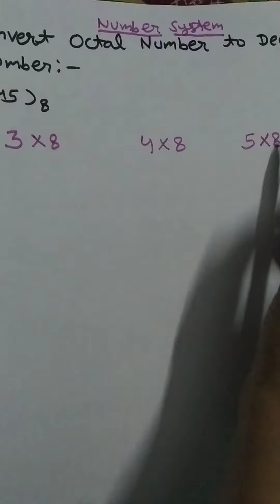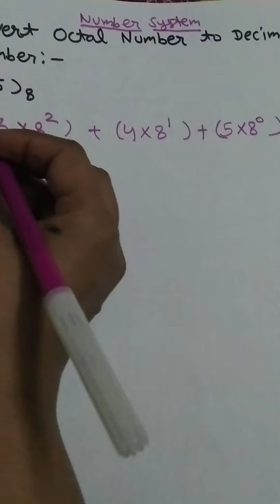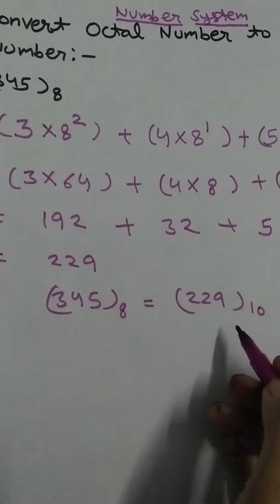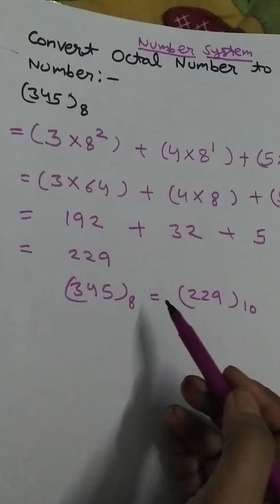Convert octal number to decimal number binary number system